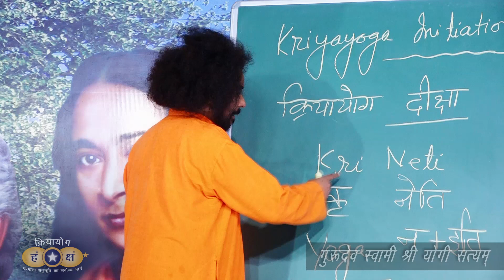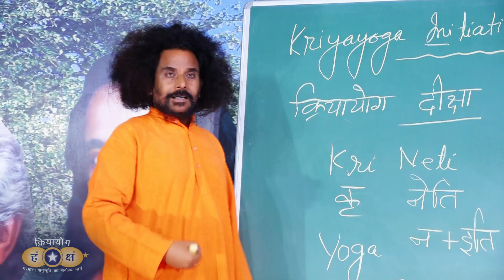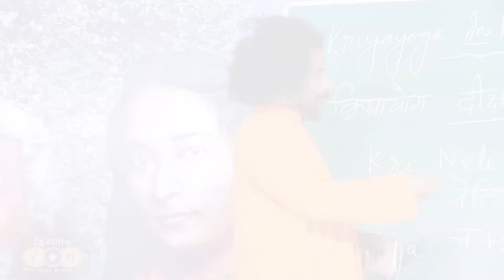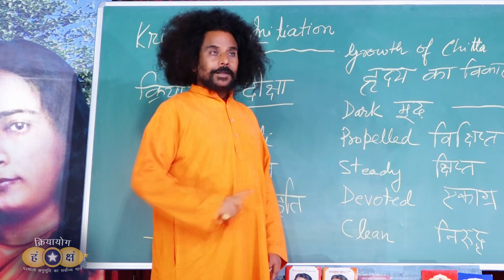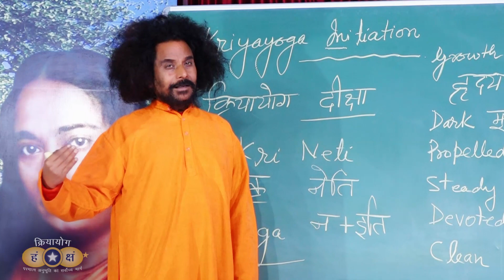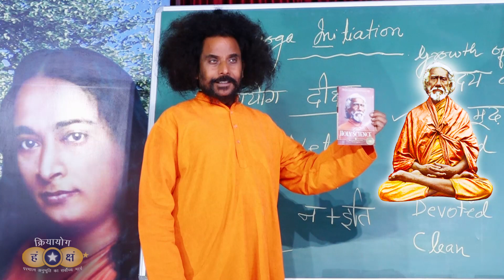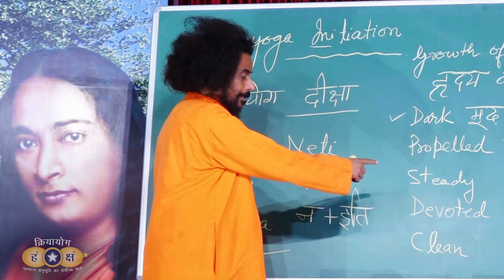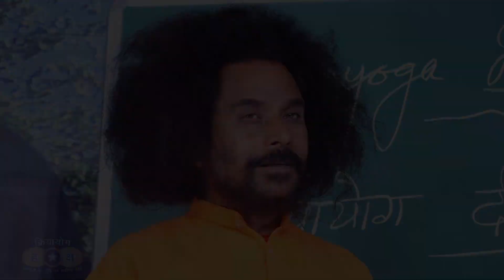क्रियायोग दीक्षा - नई आदत निर्माण से आत्मविकास में वृद्धि | Kriyayoga Initiation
Kriyayoga Initiation: Reform Old Habit, Create New Habit to Speed Evolution of Consciousness (Hindi version) | Guruji explains the meaning and importance of practicing Kriyayoga Initiation in order to reform our old habits into new habits and speed the evolution of our consciousness.